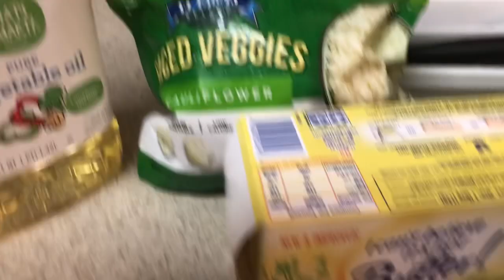#$5 Wednesday’s//STUFFED CABBAGES